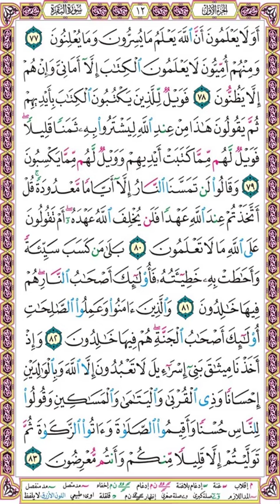صفحة 12 ۞ سورة البقرة ۞ بصوت البنا ۞ أولا يعلمون أن الله يعلم ما يسرون وما يعلنون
أولا يعلمون أن الله يعلم ما يسرون وما يعلنون (77)
ومنهم أميون لا يعلمون الكتاب إلا أماني وإن هم إلا يظنون (78)
فويل للذين يكتبون الكتاب بأيديهم ثم يقولون هذا من عند الله ليشتروا به ثمنا قليلا فويل لهم مما كتبت أيديهم وويل لهم مما يكسبون (79)
وقالوا لن تمسنا النار إلا أياما معدودة قل أتخذتم عند الله عهدا فلن يخلف الله عهده أم تقولون على الله ما لا تعلمون (80)
بلى من كسب سيئة وأحاطت به خطيئته فأولئك أصحاب النار هم فيها خالدون (81)
والذين آمنوا وعملوا الصالحات أولئك أصحاب الجنة هم فيها خالدون (82)
وإذ أخذنا ميثاق بني إسرائيل لا تعبدون إلا الله وبالوالدين إحسانا وذي القربى واليتامى والمساكين وقولوا للناس حسنا وأقيموا الصلاة وآتوا الزكاة ثم توليتم إلا قليلا منكم وأنتم معرضون (83)

۞ لتحميل المصحف مقسم صفحات بصوت الشيخ محمود علي البنا  بصيغة MP3 اضغط على الرابط التالي :

وإليك بعضا منها :
1❆ المصحف المرتل مقسم لصفحات بصوت الحصري مع قصر المنفصل - تسجيلات الإذاعة المصرية بصيغة MP3 :
2❆ المصحف المرتل مقسم بالصفحات بصوت الحصري المصحف المعلم بدون ترديد الأطفال بصيغة MP3  :
3❆ المصحف المرتل مقسم بالصفحات بصوت المنشاوي بصيغة MP3 :
4❆ المصحف المرتل مقسم بالصفحات بصوت المنشاوي - المصحف المعلم مع ترديد الاطفال بصيغة MP3 :